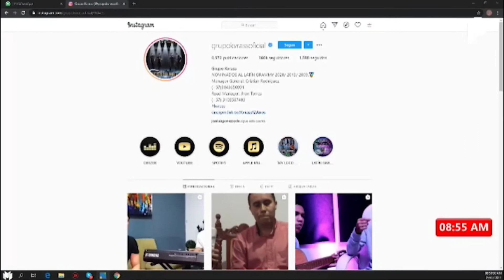Entrevista a Juanpa Cabarcas en el Bloque Informativo La Piragua